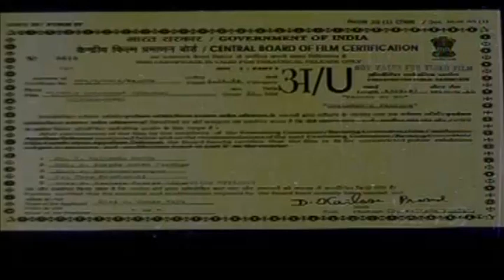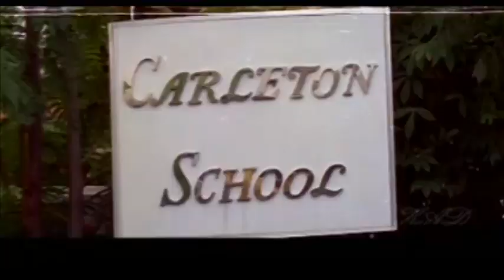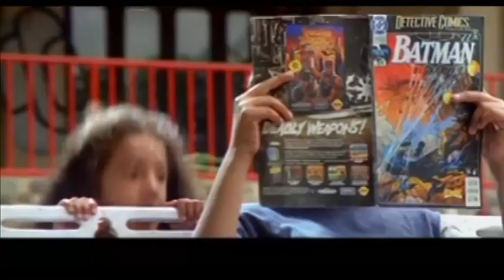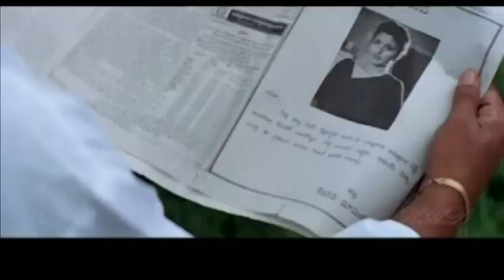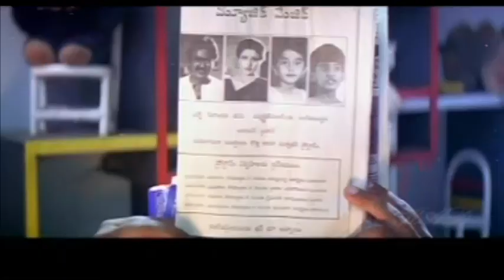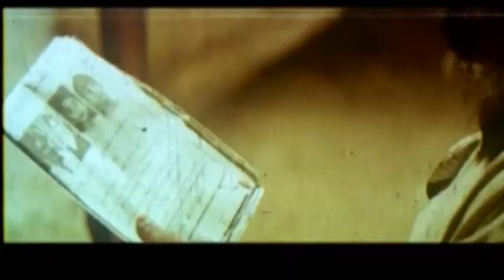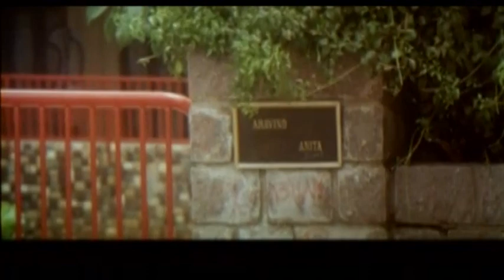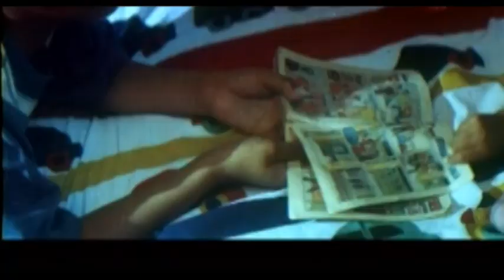Little Soldiers Tamil Full Movie | W/subtitles | Baby Kavya | Baladitya | Brahmanandam | Giri Babu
Little Soldiers Tamil Full Movie W/subtitles on Suresh Productions. starring Baladitya, Baby Kavya, Heera, Ramesh Aravind. Directed by Gangaraju Gunnam and Produced by Suresh Babu. Music Composed by Sri Kommineni.

Little Soldiers Tamil movie also  Sudhakar, Giri babu, Rohini Hattangadi, Kota Srinivasa Rao, Brahmanandam in supporting roles.